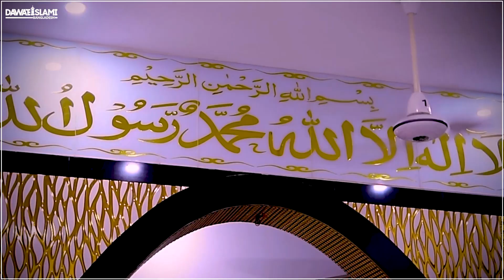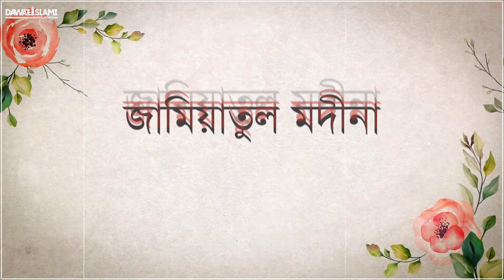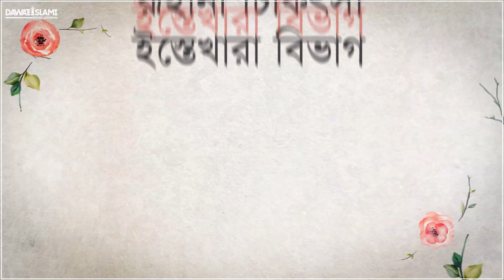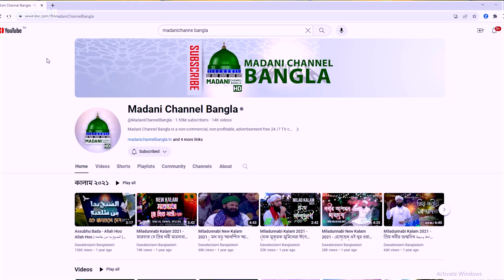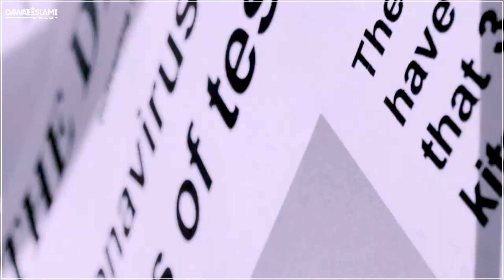Donate to Dawateislami Trust | নেকি অর্জনের সর্বোত্তম মাধ্যম l Telethon 2023 Special Documentary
১৩ ও ১৫ অক্টোবর-২০২৩
টেলিথোন ক্যাম্পেইন (দান-অনুদান সংগ্রহের কর্মসূচি)
দ্বীনি খিদমতে নিয়োজিত সকল বিভাগের যাবতীয় ব্যয় নির্বাহের লক্ষ্যে অনুগ্রহ পূর্বক দাওয়াতে ইসলামীকে সহযোগিতা করুন।

BANK NAME: PUBALI BANK LIMITED
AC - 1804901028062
ACCOUNT TITLE: DAWATEISLAMI BANGLADEH TRUST (NAFILA)
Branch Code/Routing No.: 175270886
Branch: BANGSHAL

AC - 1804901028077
ACCOUNT TITLE: DAWATEISLAMI BANGLADEH TRUST (WAJIBA)
Branch: BANGSHAL